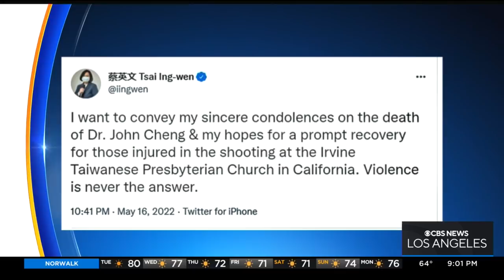Friends remember Dr. John Cheng, man who died stopping active-shooter in Laguna Wood church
The floral arrangements surrounding the memorial for the heroic doctor that died as he rushed the alleged gunman who opened fire during a church event at Laguna Woods.